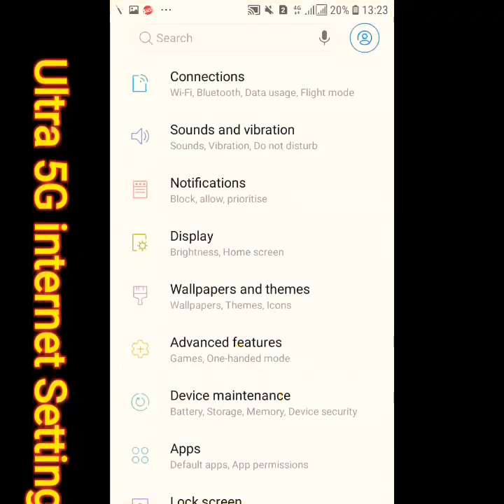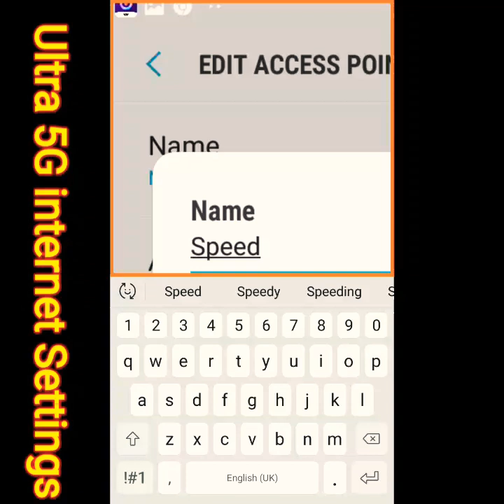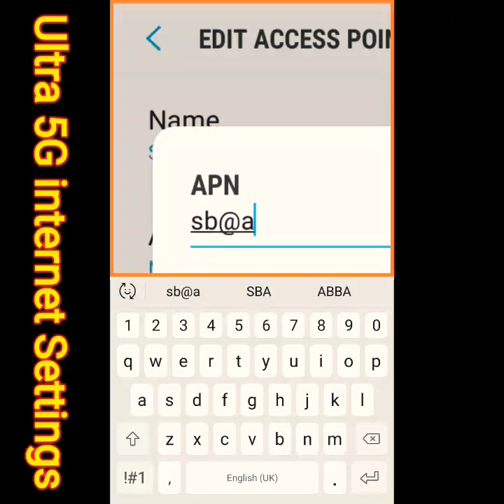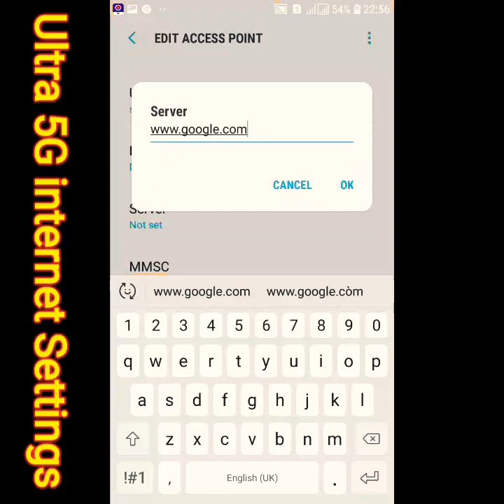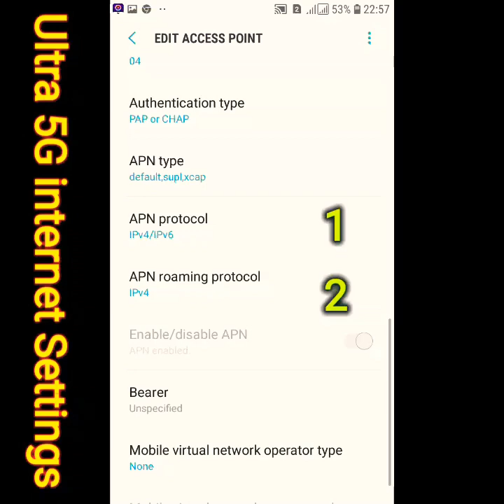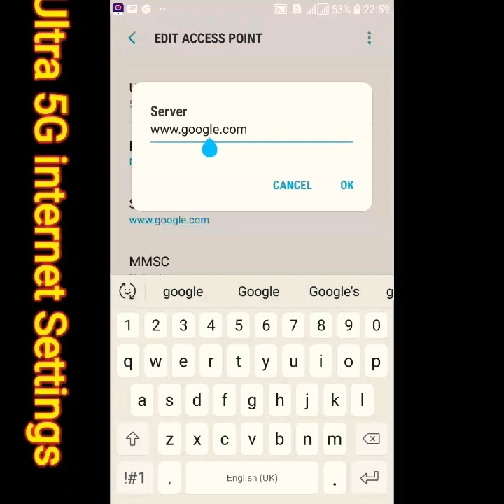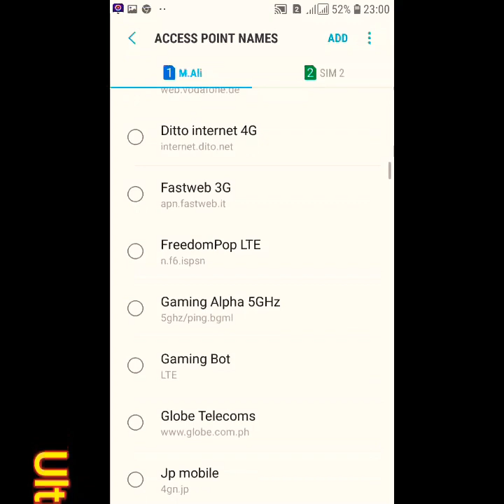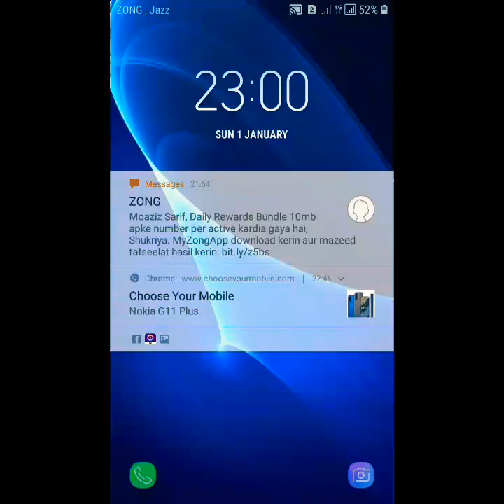January 2023 New Ai 5G APN Settings to Get 85 Mbs Speed in Any 4G Phone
January 2023 New Ai 5G APN Settings to Get 850 Mbs Speed in Any 4G Phone

Hi Friend Today I Settings new year Settings 5g for lycamobile Tim italy
AT&T qlink Wireless Zain ksa u mobile yes mobile how get fast internet Settings manually 4G to 5g